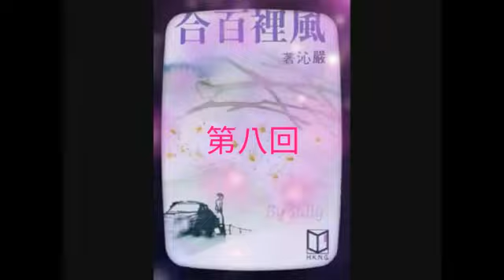香港電台 廣播劇~悠然此心 下集《風𥚃百合》第八回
蔡楓華 飾 傅斯年~車森梅 飾 沈蕙心~簡偉安 飾 佛烈~蔡雅各 飾 李柏奕